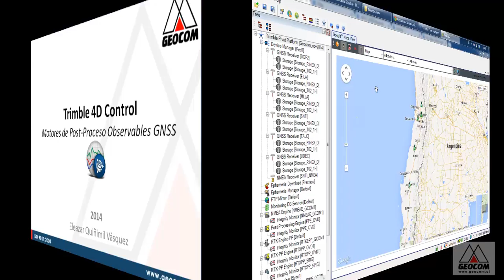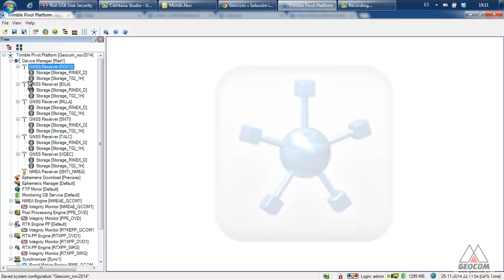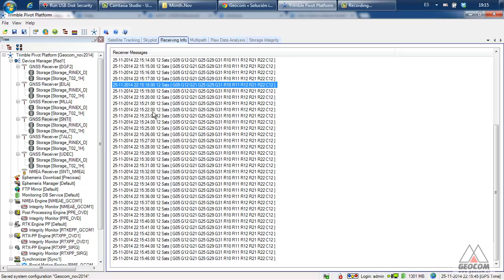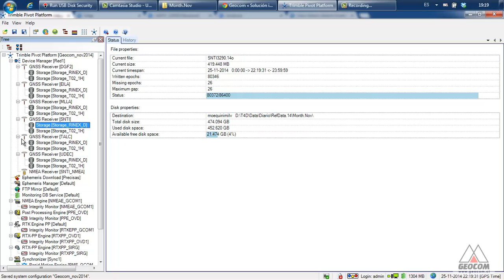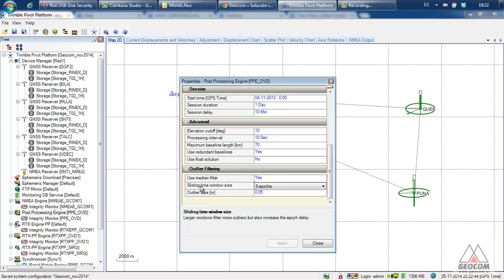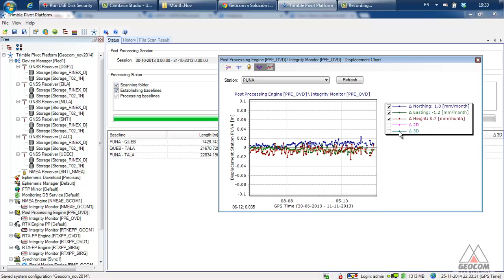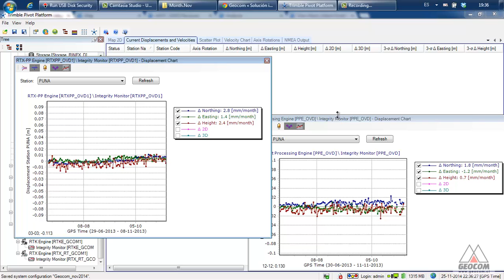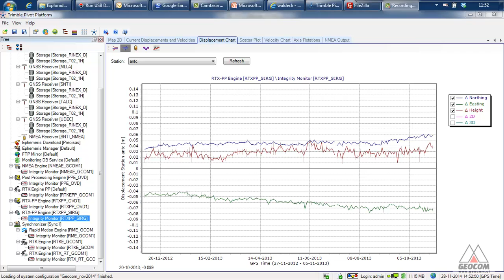Trimble 4D Control Post Proceso automatizado de observables GNSS